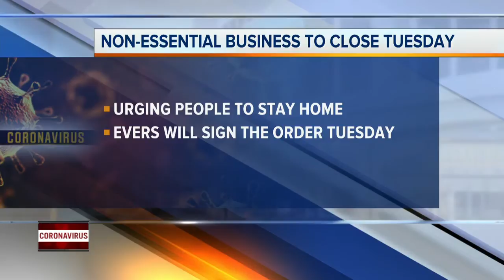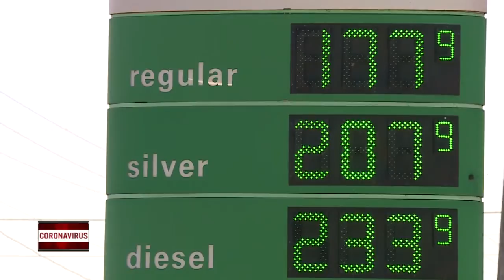NBC26 Latest Headlines | March 23, 3pm